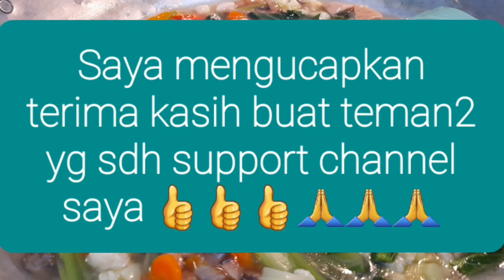Sayur Cap Cay Ala "Dapur Kak Deng"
Hi teman2 jumpa lagi dgn saya di "Dapur Kak Deng", kiranya teman2 sehat semua  amin. Saya mengucapkan byk terima kasih kepada teman2 yg sudah support channel saya🙏

Vlog kali ini berisikan
"Sayur Cap Cay Ala Dapur Kak Deng" dgn bahan2 sbb =

15 siung bawang merah
7 siung bawang putih
10 cabe merah keriting
2 buah wortel
10 bakso daging
10 bakso ikan
1 bunga kol kecil
1/4 kg jamur kancing
3 sayur sawi
2 sdt garam
1/2 sdt kaldu bubuk
Merica bubuk secukupnya
Saos tiram secukupnya
1 sdm minyak wijen
6 sdm tepung maizena dicampur 200 ml air.

Yuk ikutin cara buatnya dgn menonton videonya hingga akhir dan berikan like👍, comment👍, share👍, subscribe👍 dan pencet tombol lonceng merah agar tidak ketinggalan dgn video terbaru dari saya, ato bisa jg follow IG saya @dapurkakdeng terima kasih🙏.

Salam,
Happy Baking